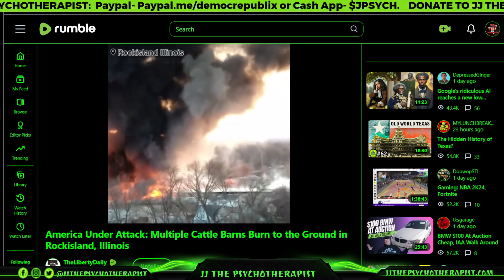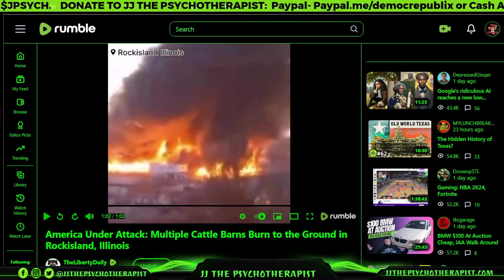America Under Attack: Multiple Cattle Barns Burn to the Ground in Rockisland, Illinois